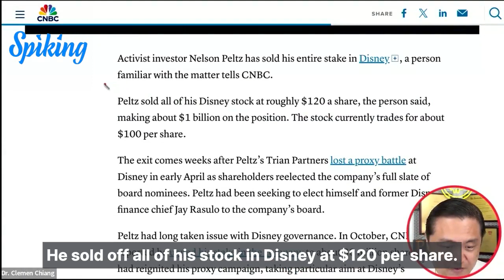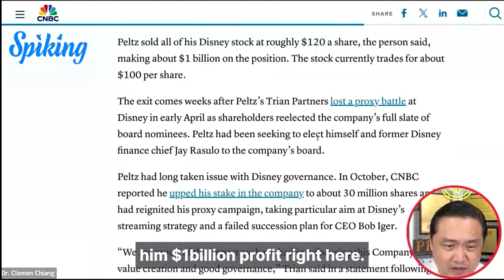Nelson Peltz Sells Entire Disney Stake! 🎬 Proxy Battle Fallout & Market Impact 📉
Join me, and other investors in our upcoming Masterclass to spike your wealth and earn more. Trust me, you won’t regret it. 🔗Link to register

Nelson Peltz has sold his entire Disney stake, just weeks after losing a proxy battle. 📊💔

For investors, this move could signal significant shifts in market sentiment towards Disney. It's important to monitor how this development could impact Disney's stock and overall investor confidence. 🤔💡

Stay informed and consider the implications of this strategic exit on your investment decisions.